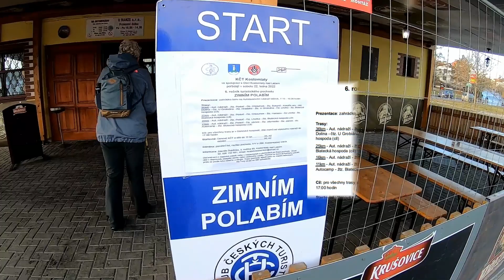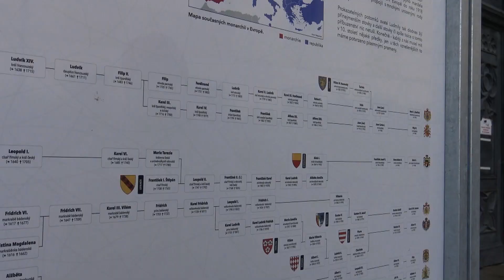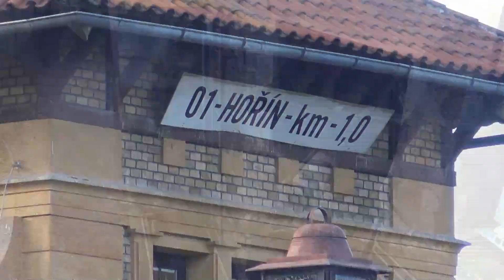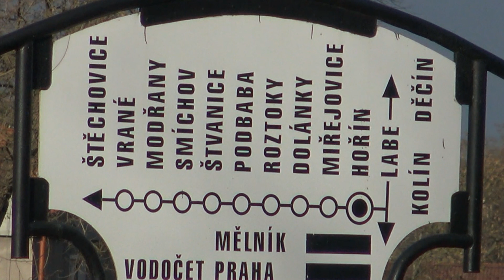KČT Kostomlaty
Naše postřehy z  pochodu  po trase Mělník - Hořín a zpět o délce 11km.